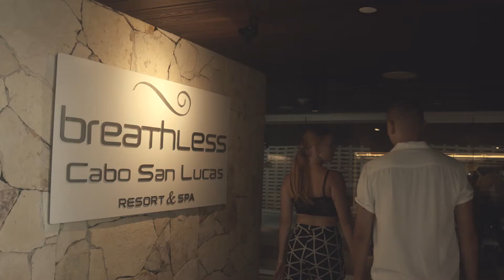Breathless Cabo San Lucas Resort & Spa Reopening Video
We are thrilled to have welcomed back our first guests to Breathless Cabo San Lucas Resort & Spa on July 1!